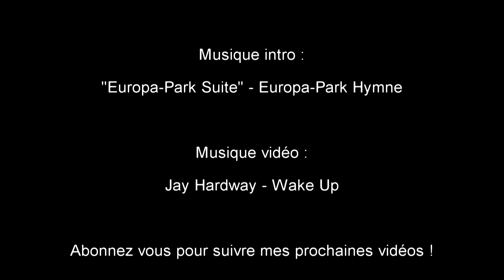Europa Park - Avril 2015 [GoPro Hero4]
Musique intro : "Europa-Park Suite" - Europa-Park Hymne
Musique vidéo : Jay Hardway - Wake Up